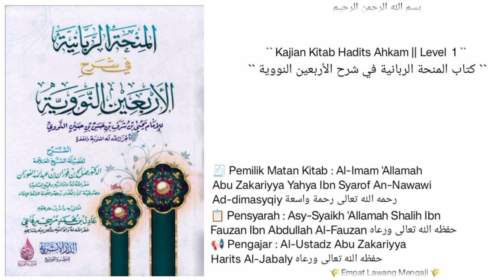Syarh Al-Arbain An-Nawawi | Dars ke - 58 | Al-Ustadz Abu Zakariyya Harits Jabaly حفظه الله تعالى